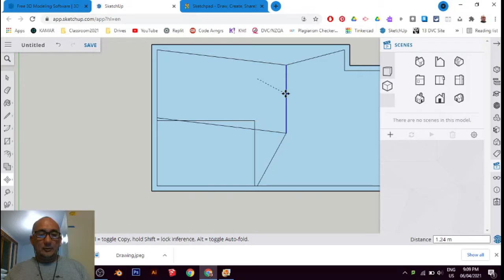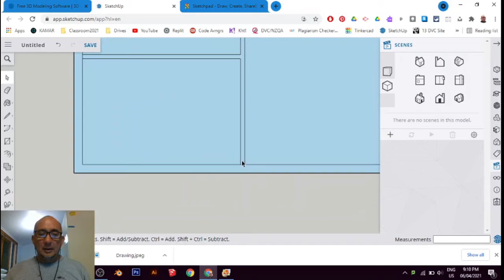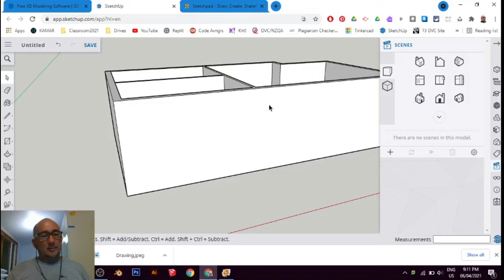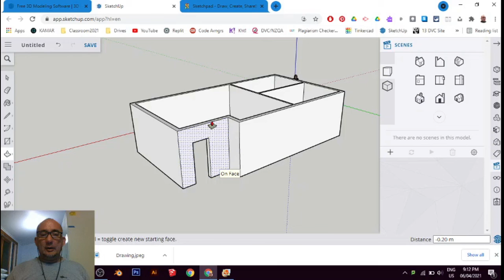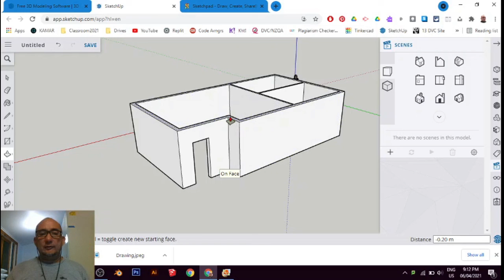BatchDemo Pt3 2021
Part 3 of the Batch SketchUp model demonstration